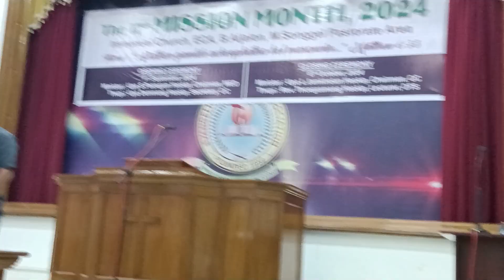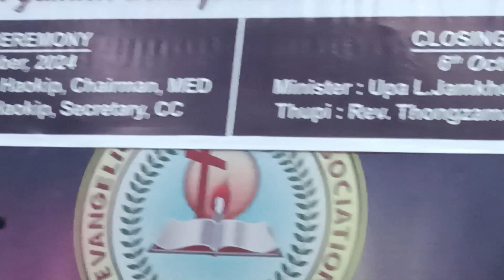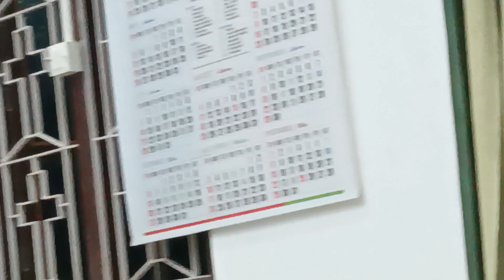Mimin at IMM CHURCH ECA Mission Month 24